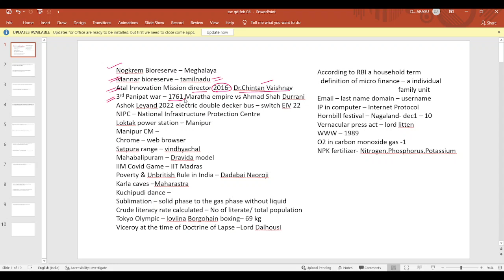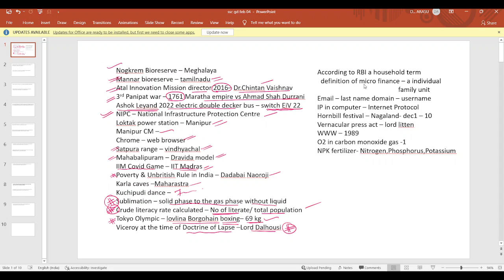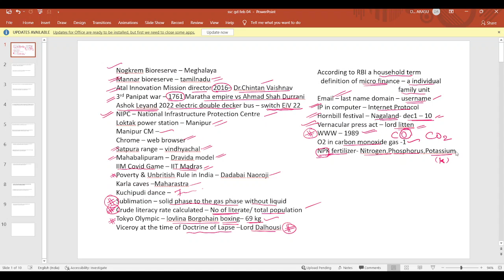SSC GD 2023 || 04 FEB EXAM ANALYSIS WITH EXPECTED QN || by thirusir